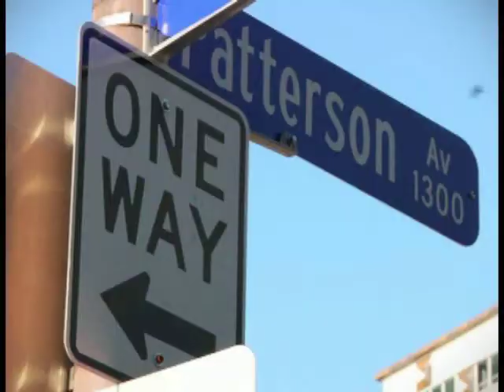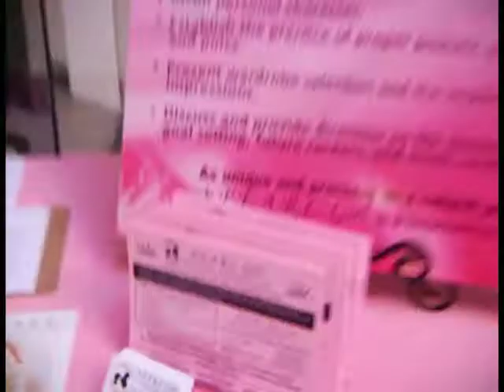Episode 2 - Pearl Girls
P.E.A.R.L. Girls is an organization located in Dallas, Texas. We are dedicated to providing self-esteem enhancing programs for girls ages 7-17 that uplift, educate, and motivate! Our programs on etiquette, life-skills, and "self-esteem modeling" socially and professionally give each P.E.A.R.L. Girl a competitive edge for her future. We aim to plant seeds of social skills, nourished with etiquette and self-respect, in order to build our young ladies of today into confident, empowered women of tomorrow.